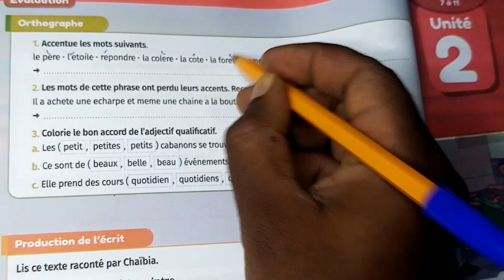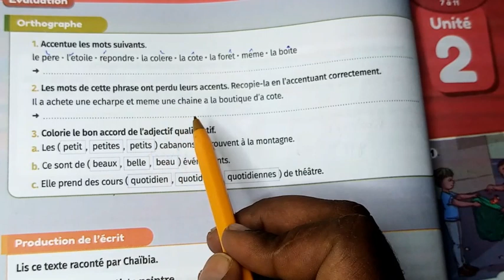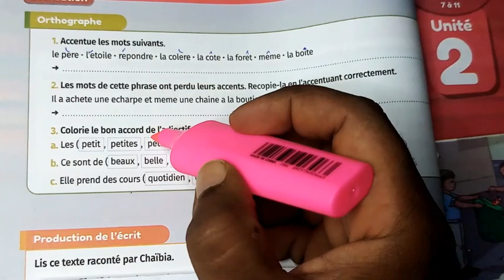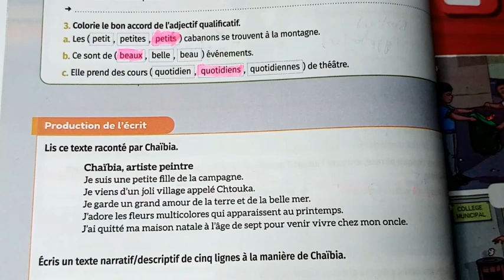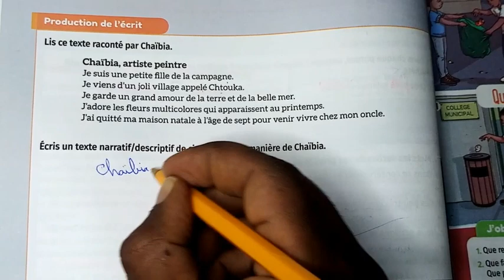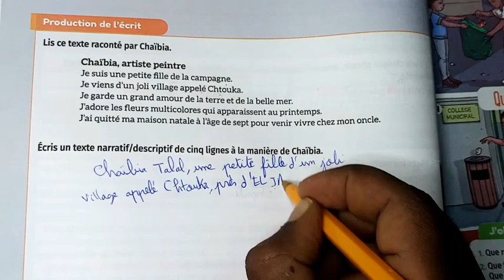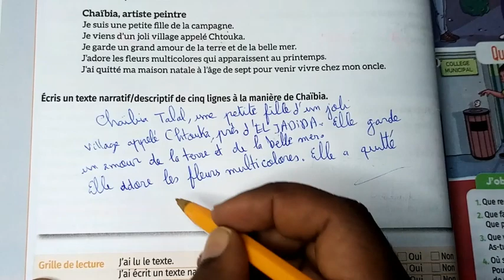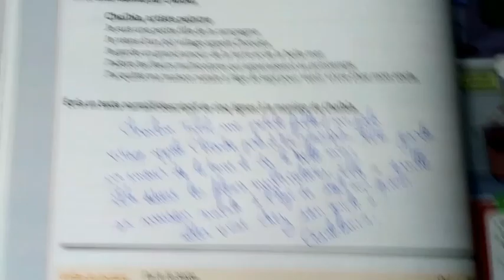évaluation page 40 / mes apprentissages en français 6 aep édition 2021